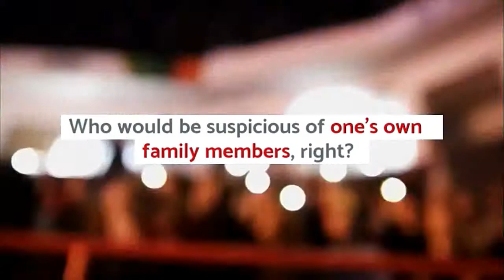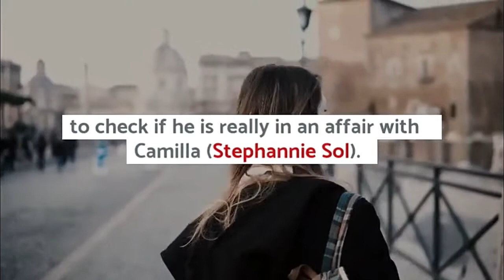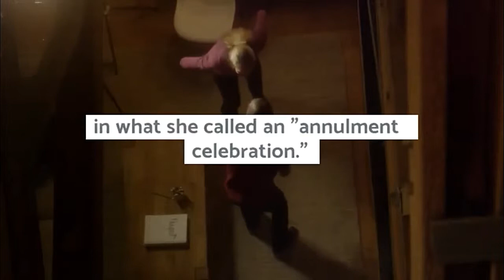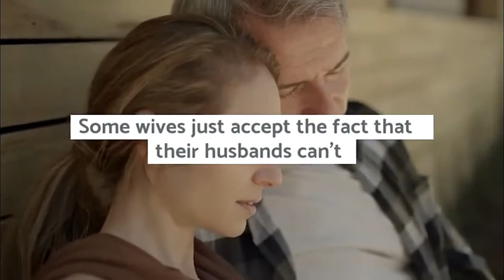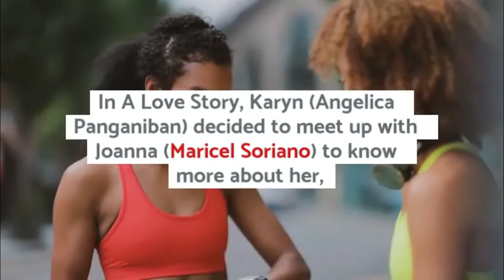KABIT-SERYES AND MOVIES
Infidelity and cheating happen a lot in real life, and this is often reflected in Filipino movies and TV shows.

Producers often depict these situations on screen, giving rise to the sub-genres of so-called mistress movies and "kabit-seryes" of ABS-CBN and GMA-7.